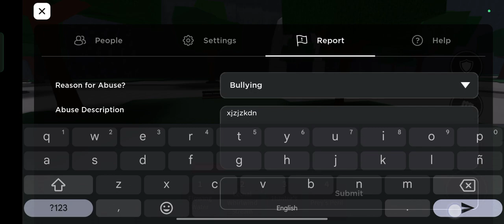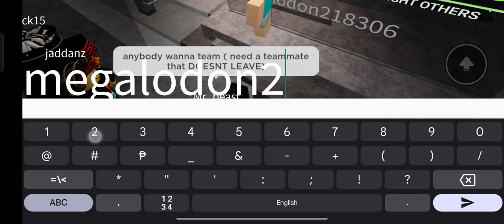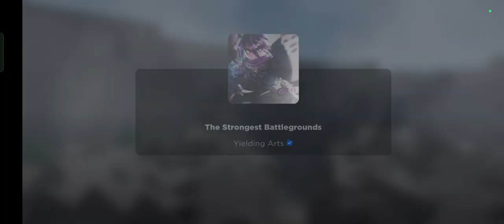please dont mind my skills